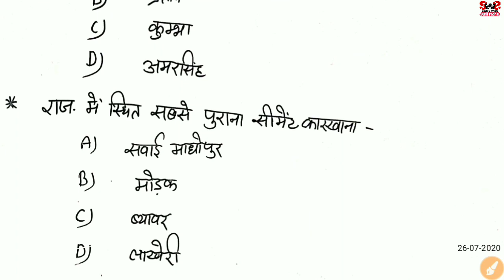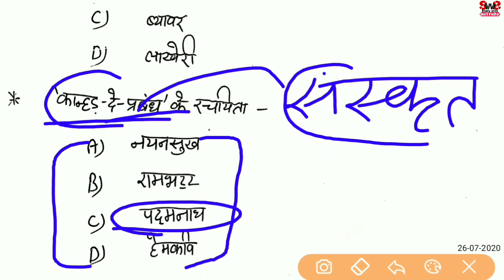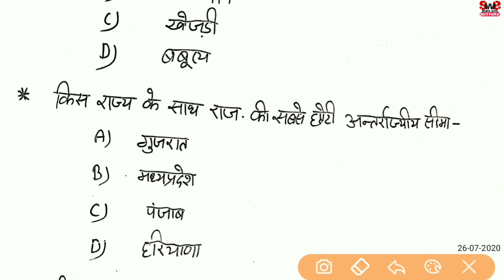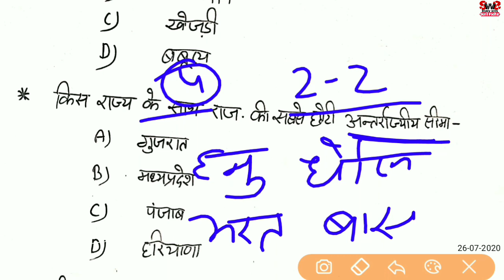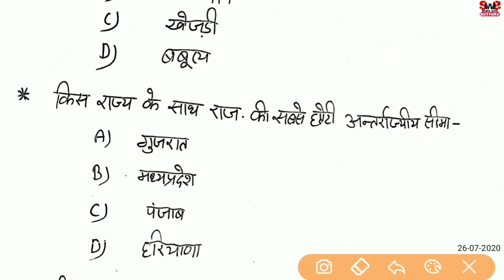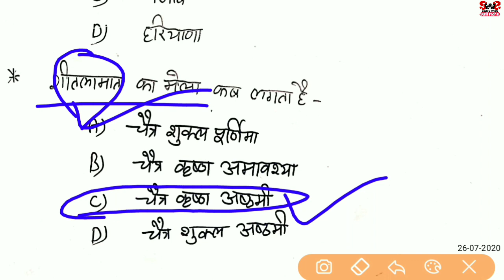Rajasthan Gk के 50,000 प्रश्न , Part-45 || अति महत्वपूर्ण प्रश्न